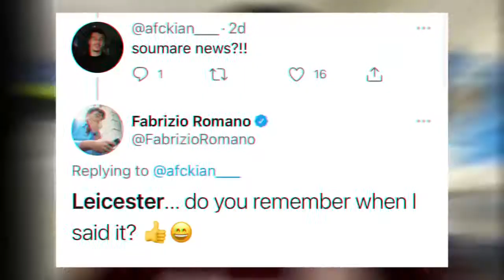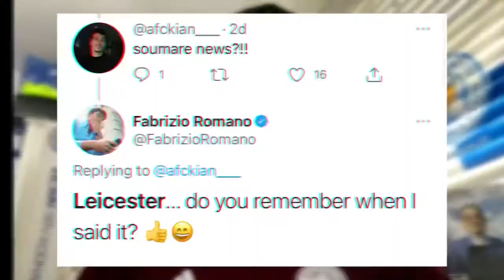Boubakary Soumaré TRANSFER To Leicester! Cengiz Ünder To LEAVE Leicester? Leicester Transfer News!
So today boys and girls we are back with a brand new video on the channel and today I’m bringing you guys the latest Leicester city transfer news ahead of the huge summer transfer window in a months! In today’s video, I discuss the possible singing of Boubakary Soumare to Leicester city this summer and I also discuss how Leicester city winger Cengiz Ünder could be not signing permanently for Leicester at the end of this seasons! Soumare could be a huge singing for Leicester as he provide a massive bonus in a already strong Leicester city midfield. In other news with Cengiz Ünder we could be seeing the Turkish winger leave Leicester at the end of the season and head back to Rome after his poor loan spell in Leicester! As always, make sure to let me know your thoughts on the possible signing of Boubakary Soumare this summer and would you guys like to see him join Leicester’s midfield. And also, let me know your thoughts on Cengiz Ünder and should Leicester sell him this summer and allow him to move back to Rome! And finally, make sure to let me know any other players you would like me to discus in coming transfer videos as we approach the summer transfer window! Come on Leicester!